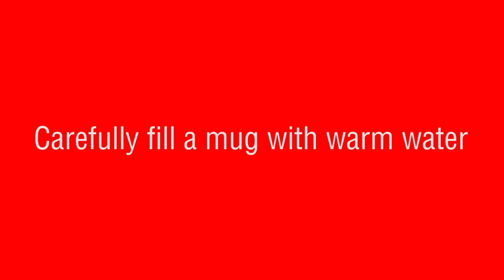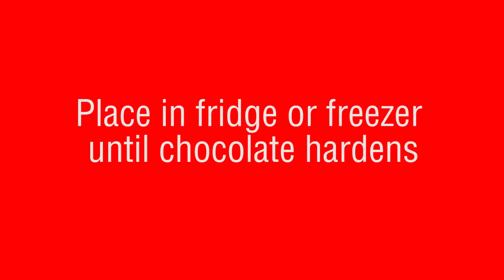Meiji Chocoroom DIY Chocolate Candy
Create your own Meiji Chocoroom chocolates using three flavors of chocolate and crunchy biscuit sticks!